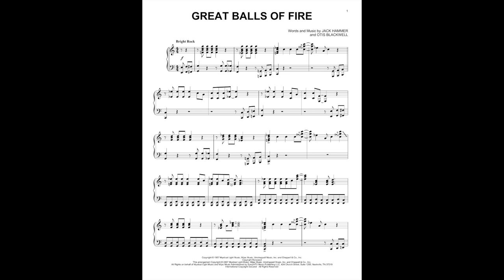The Killer - A Tribute to Jerry Lee - Dave Malletts All Stars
A tribute to one the great rock n' rollers of the 1950's - Jerry Lee Lewis.